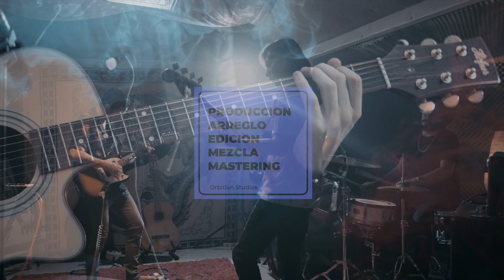Demo Reel Orbitian Studios-Yeff Martinez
¡Bienvenidos a Orbitian Studios! Somos un estudio de producción musical creativo y apasionado.

En nuestro demo reel, te llevaremos en un emocionante viaje a través de nuestra habilidad para crear paisajes sonoros asombrosos y melodías envolventes. Desde la composición hasta la mezcla y la masterización, estamos dedicados a ofrecerte producciones musicales de la más alta calidad.